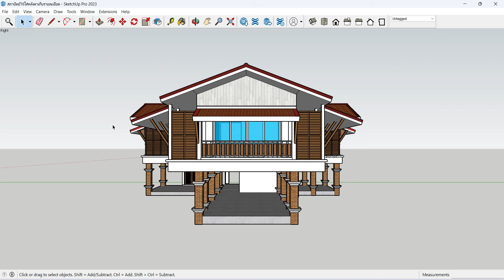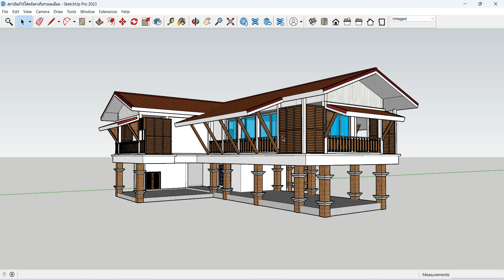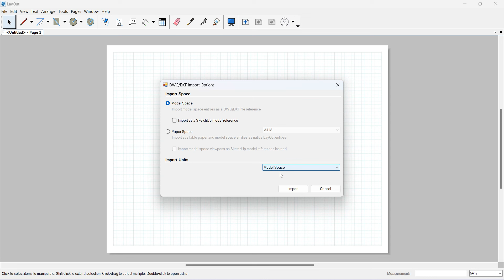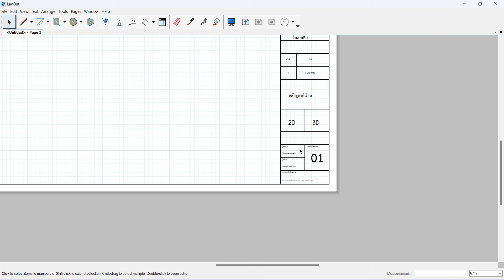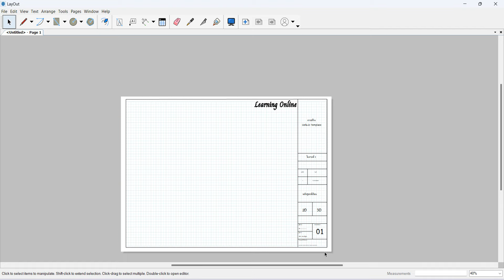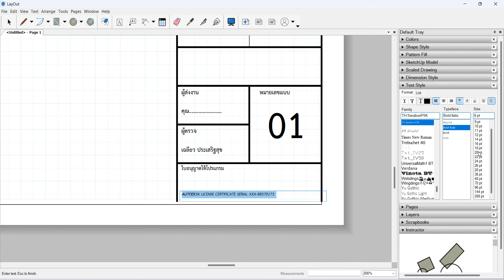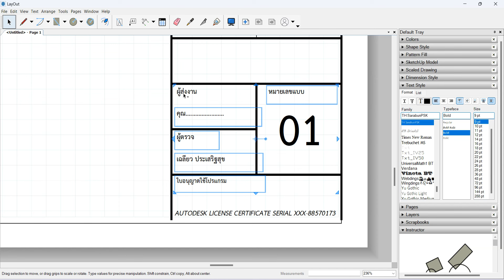คอร์สเรียน SketchUp การสร้าง Template ใช้ใน LayOut